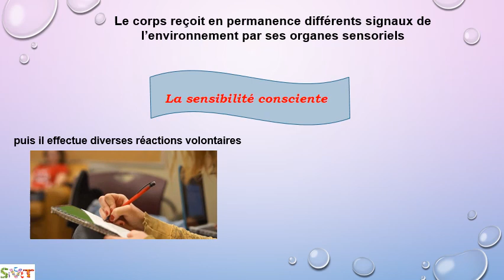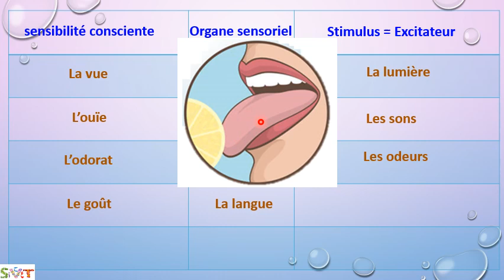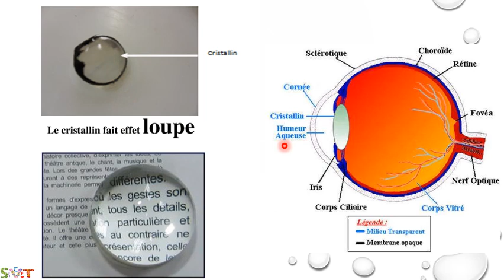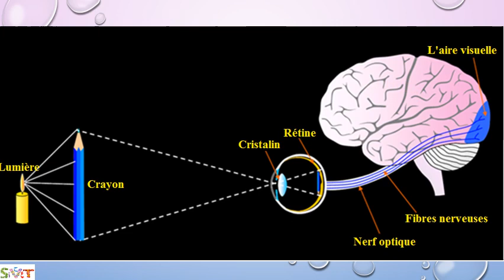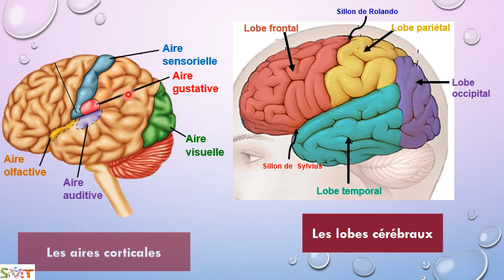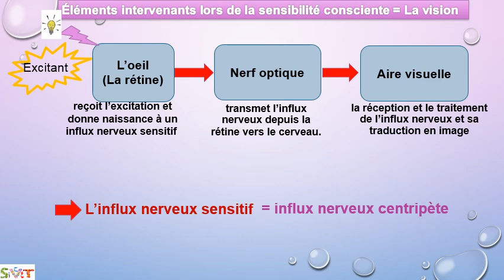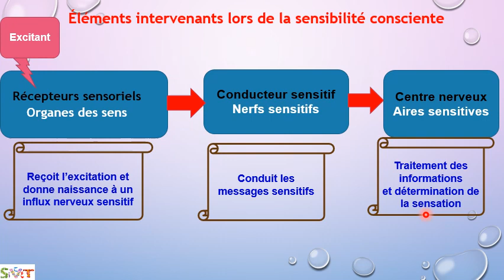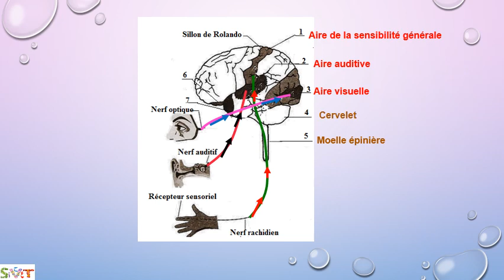Le système nerveux - partie 1: La sensibilité consciente- 3AC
Comment notre système nerveux perçoit-il les informations depuis notre milieu?
Quels sont les types de sensibilité ?
Quels sont les organes intervenants dans la sensibilité consciente?
Quel est le trajet de l'influx nerveux lors de la sensibilité consciente?